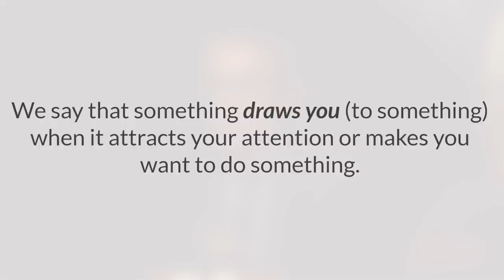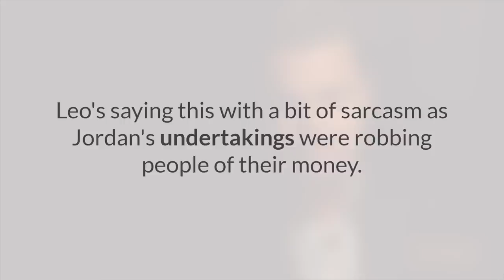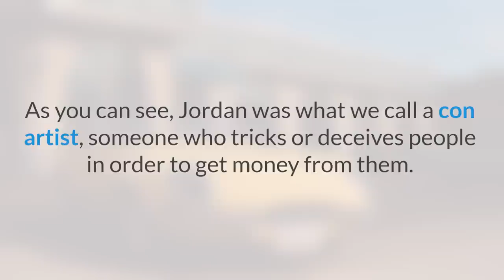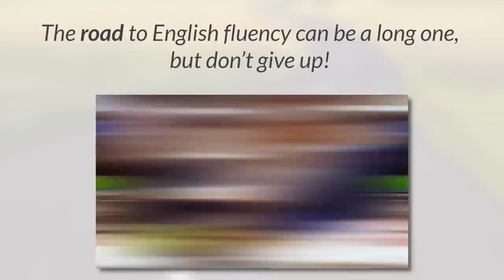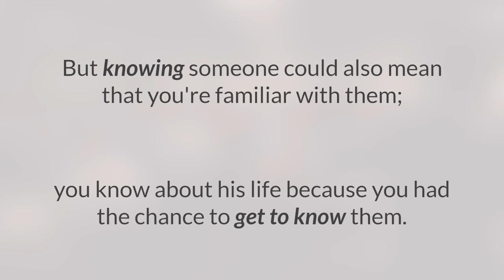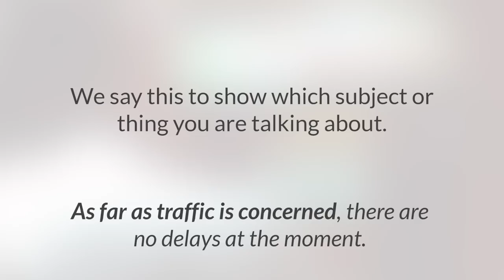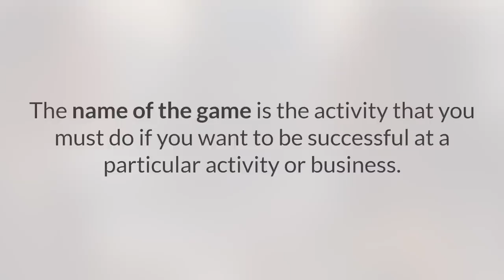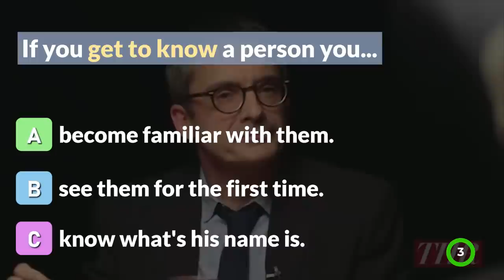Learn English with Movies | Leonardo DiCaprio - “Wolf of Wall Street”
Do you like to learn English with movies and celebrities? Well in this lesson you will learn with the movie "Wolf of Wall Street" and an interview about the movie with Leonardo DiCaprio. This is really interesting because it is based on a real person, Jordan Beltfot. We will help you understand the whole story and have fun with it!

Want To Understand Natives At ANY Speed? Try Our FREE 3-Part Masterclass